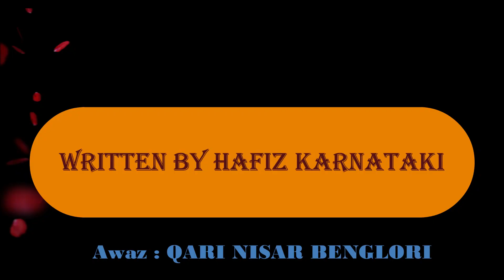Tousif hum se kya ho Risalat Maab ki written by hafiz karnataki